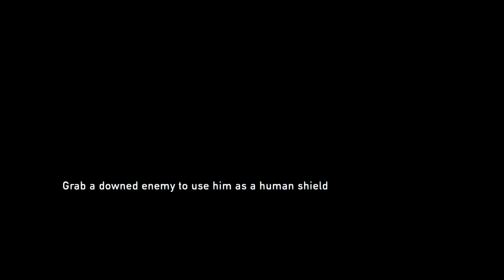The Last Of Us Remastered Play Through - Part 16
This is my Play through of the Last Of Us Remastered on the survivor difficulty.  This play through is on the PlayStation 4 console.